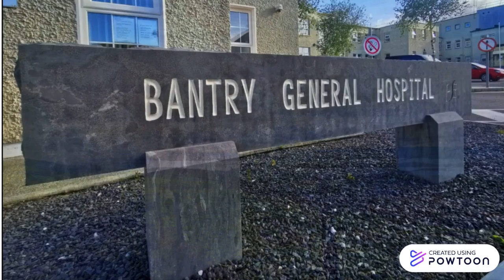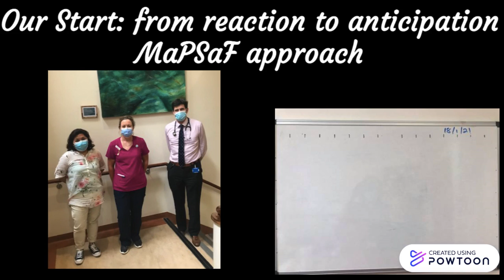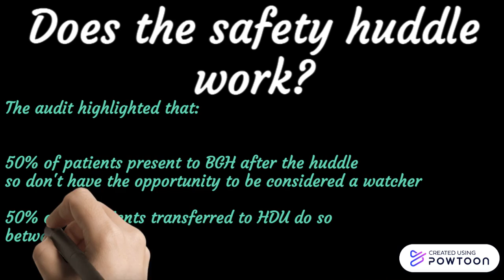SAFE video QPSTalktime No 1